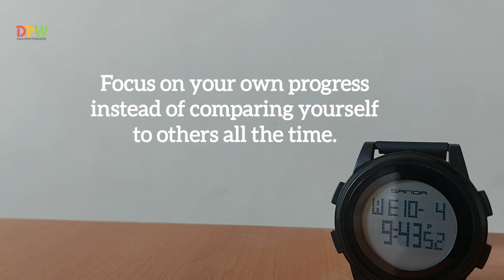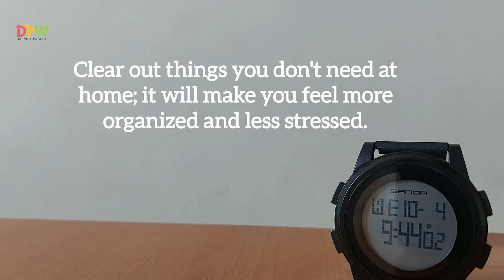Nine Things to Stop Doing for a Better Life